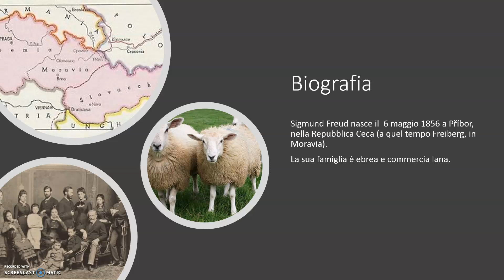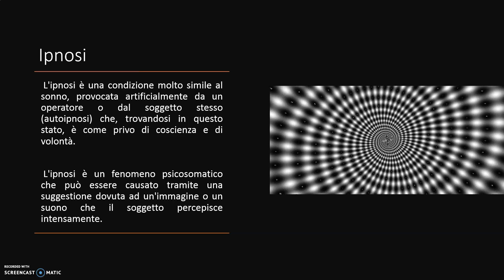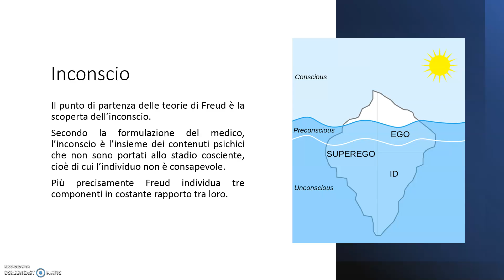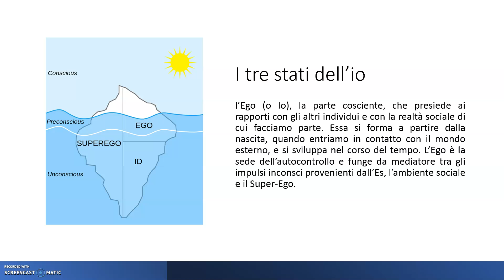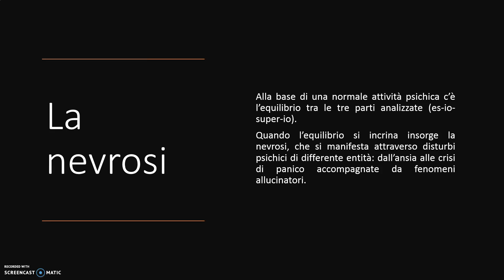Freud: i tre stati dell'io